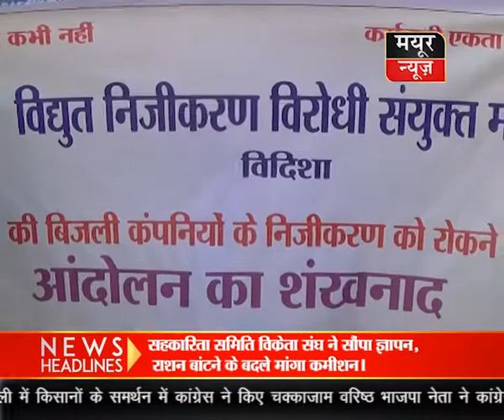बिजली कंपनी कर्मचारियों ने सौंपा ज्ञापन, निजीकरण के खिलाफ आंदोलन।